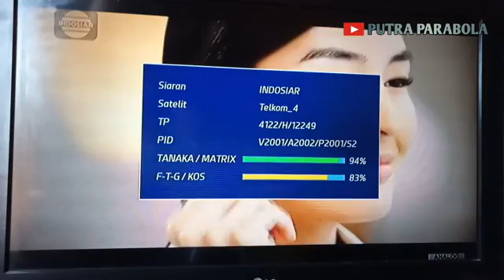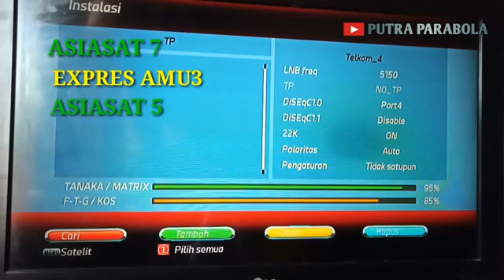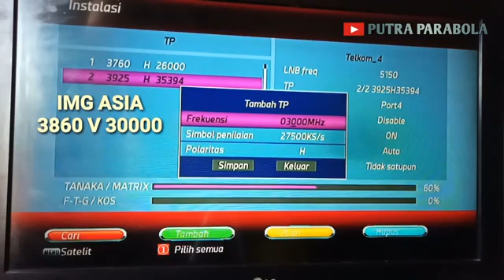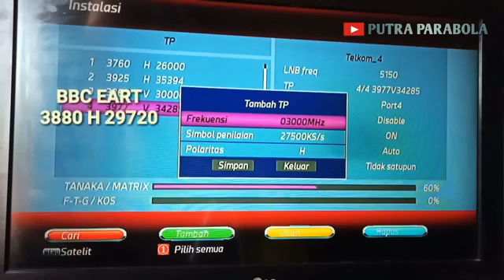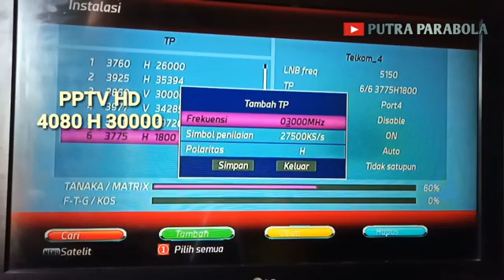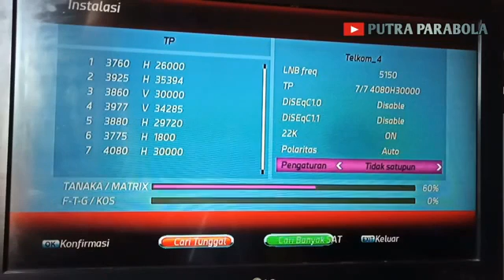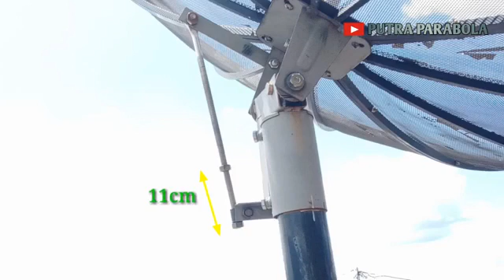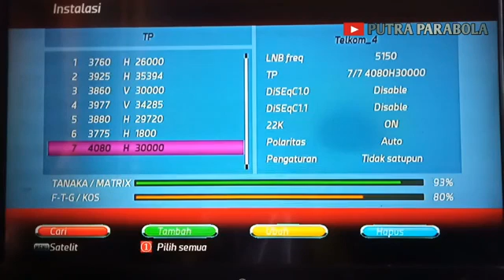TRACKING SATELIT C BAND ARAH BARAT DARI TELKOM 4 SAMPAI THAICOM 5/6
panduan tracking satelit arah barat dari posisi satelit telkom 4 sampai thaicom 5/6 c band, satelit apa saja yang di lewati nya silahkan simak video nya